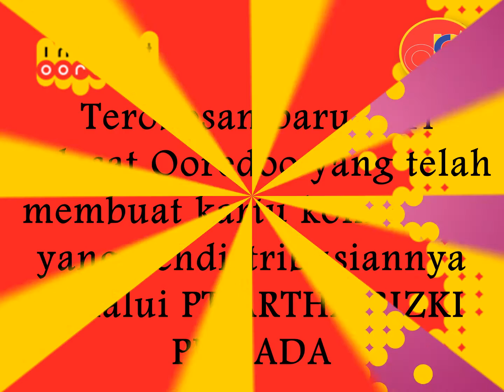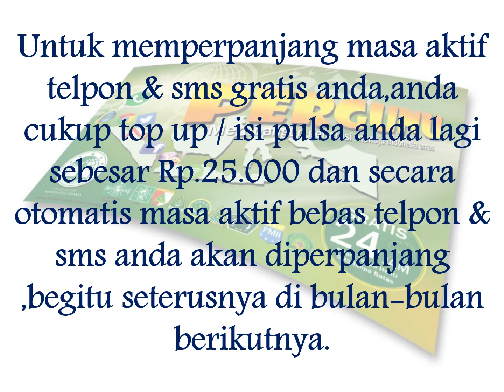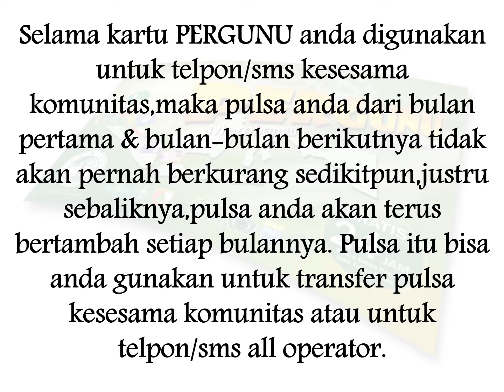Pergunu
Kartu komunitas pergunu